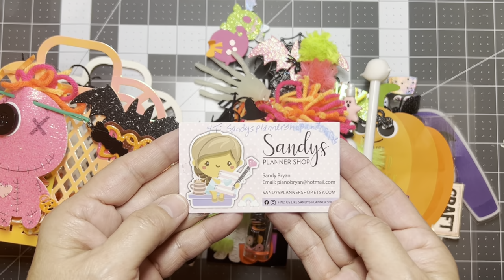Incoming Happy Mail from @sandysplannershopandcrafts4847 for mnme2die4 Halloween Die Cut Swap 2023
Aloha Crafty Friends!

Thank you Sandy for the amazing swap! I enjoyed everything you made. I had so much fun working on this swap. Die cutting is so much fun! Thank you @Mommynme_crafts for hosting this event. I also wanted to thank each and every one of you for stopping by and showing your support. It really means a lot to  me.  Y'all are amazing!  I wouldn't be where I am today without each and every one of you!  Stay blessed my beauties!!

Aloha,

Tiffany